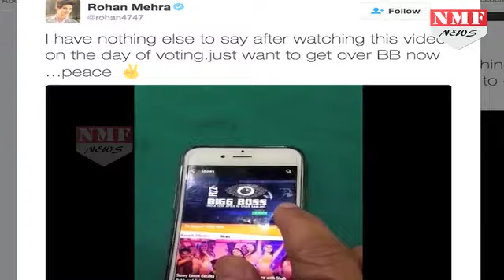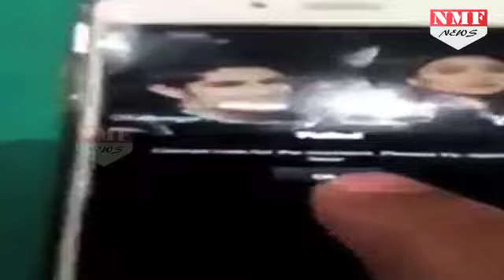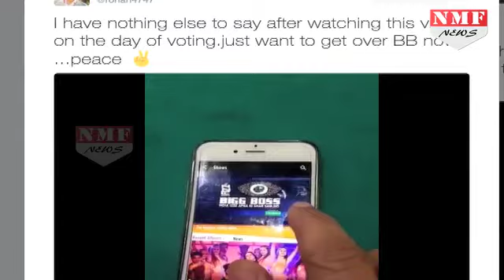Rohan Mehra ने किया BIGG BOSS में हुई धोखाधड़ी का खुलासा !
Indian television star Rohan Mehra is apparently not amused by the makers of popular reality show 'Bigg Boss'. The 27-year-old actor posted a video on Twitter on Tuesday and it is raising serious doubts over the voting of the controversial reality series.In the short clip, a fan can be seen trying to vote for the 'Yeh Rishta Kya Kehlata Hai' hunk using his smartphone. Sadly, he fails repeatedly to register his vote due to unknown reasons. However, when he tries to vote for Bani J, it gets registered flawlessly.Bani and Rohan time and again locked horns on Salman Khan's program. Their rapport seems to have deteriorated even further after stepping out of 'Bigg Boss 10'.